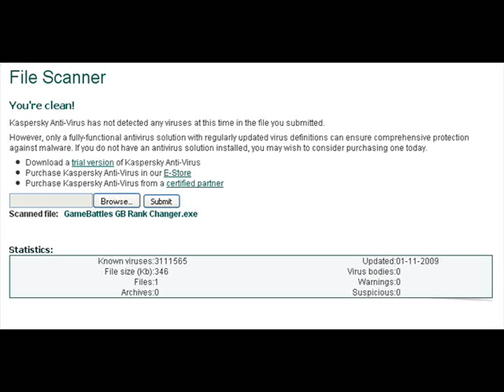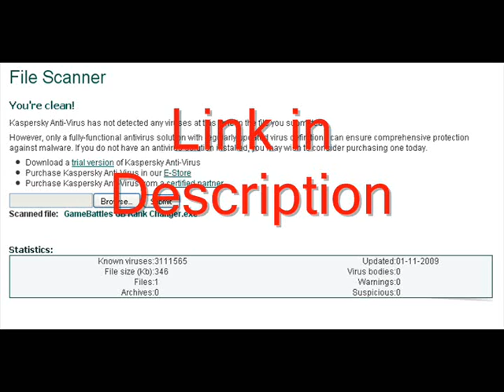Game Battles Rank Changer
Ok My Dads mate who works for Gamebattles got hold of this Neat Program. Very simple to use

DO NOT USE ON DAY OF A CLAN MATCH

hack ip flood gamebattles accounts passwords
gears of war KAREEM DA DR3AM Final Gears War Montage gearsopedia sniper blind fire best game play kareemdadreamfx likebutter likebutter9 like butter
Dancing comedy gears of war sniper montage top 10 Evolution of Dance snipers Final Blindfire Montage like Avril Lavigne Girlfriend Pop Music Video butter rape ass blindfire montage gears of war sniper olike buttero likebutter VaK xFYCNx Iceman no scope blindfire gears of war sniper montage longshot rifle
host booter xr 2.1 1.4 biozombie 1.5 bots boot ip flooder how to instructions metus client delphi 2.8 ip flood host boot guide halo xbox 360 live mod cheat flooding booting stand by Halo Halo3 Host Booting Booter Bot Bots Botnet XR 1.4 cheat level lvl 50 rank up booter pack xbox xbo Halo 3 How to IP Flood/ Host Boot Tutorial